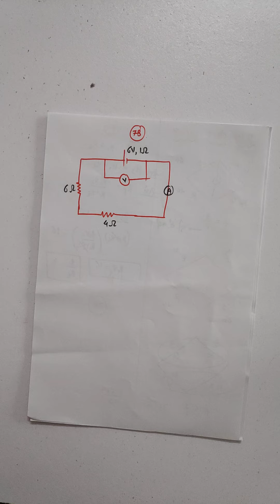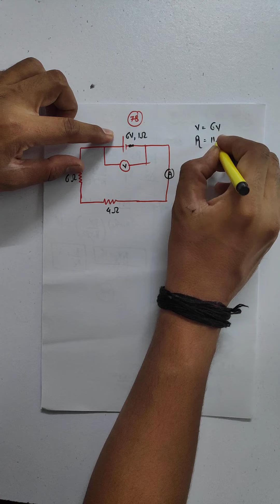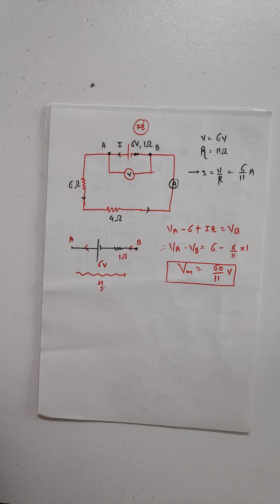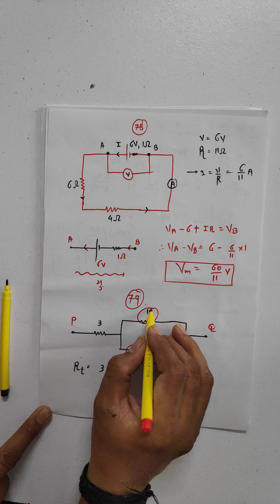12 Sci Ch 3 MCQ Sec D Lec 8(77/80)